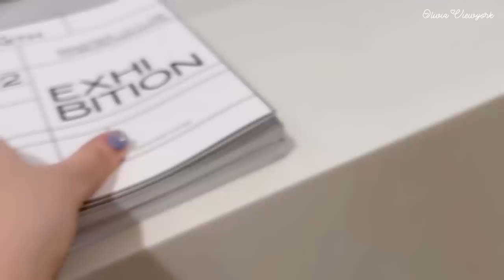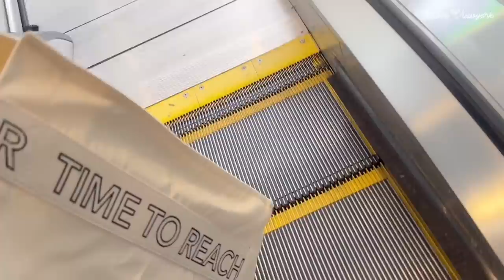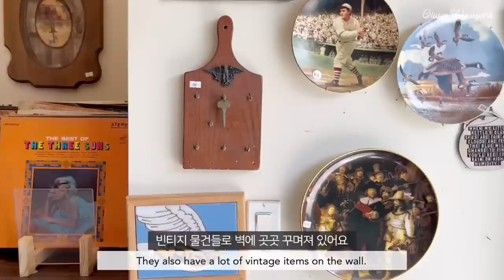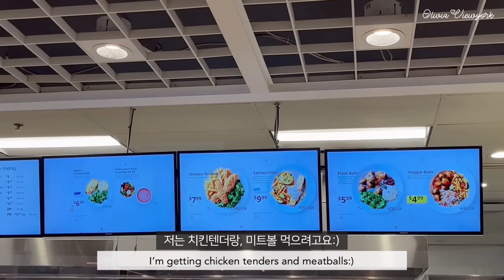뉴욕 샤넬 매장가서 인기템 구매 언박싱하고 독특한 빈티지 커피 맛집 다녀온 미국 일상 브이로그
안녕하세요:)
오늘 영상에서는, 샤넬 매장에 갔다가 원하는 물건 구매하고 언박싱했어요💓 그리고 브루클린에 있는 빈티지샵 겸 카페에서 커피를 마시고, 근처 아이키아 매장에 들려서 치킨먹고 왔어요! 다음날에는 날씨가 참 좋아서 워싱턴 스퀘어 공원에서 산책도 하고, 시계 전시회 다녀온 뒤, 집에서 초간단 포카치아 샌드위치를 만들어 먹은 미국 일상 영상이에요!
소소한 제 일상 영상 봐주셔서 감사합니다😍

Hello:)
In today's video, I went to a Chanel store, bought what I wanted, and unboxed it.💓 Also, I enjoyed coffee at a vintage shop and cafe in Brooklyn, and stopped by a nearby IKEA store to eat chicken tenders and Swedish meatballs! The next day, the weather was so nice, I took a walk in Washington Square Park, went to a watch exhibition, and then I made a super-simple focaccia sandwich at home.